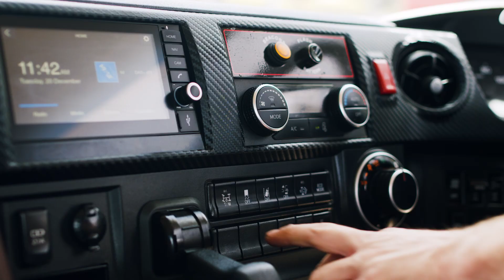Hino FS 2848 TT20 Tilt Tray - 2023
Check out @anytypetrucks4938  TT20 Tilt Tray Package.